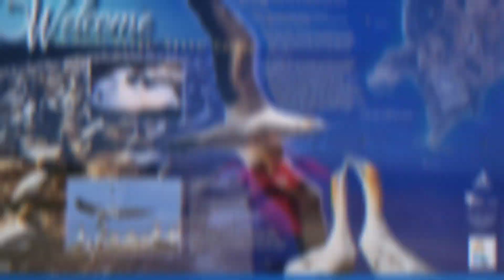Fitzroy river mouth, Tyrendarra, Victoria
Tripping round OZ